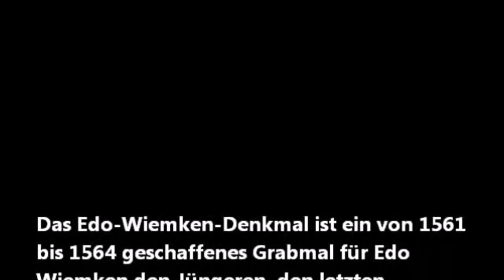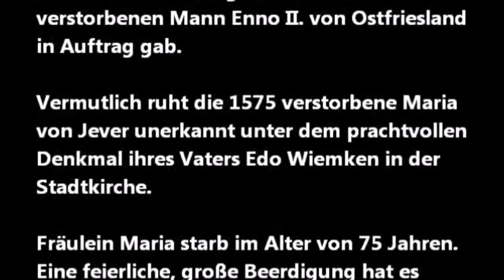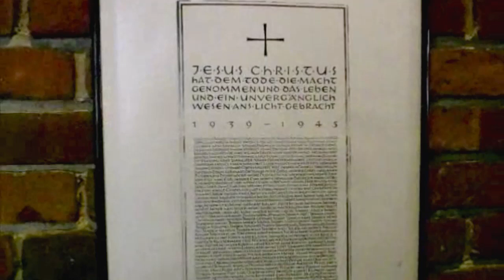Die Stadtkirche in Jever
Mindestens neun Mal ist die Stadtkirche Jever in ihrer rund 1000-jährigen Geschichte abgebrannt und jedes Mal wurde sie im Sinn der Zeit wieder aufgebaut. Waren die frühesten Gottesdiensträume an dieser Stelle Basiliken aus Stein und Holz, wählte man im 16. Jahrhundert zum ersten Mal die Kreuzform. Der letzte Brand am 1. Oktober 1959 zerstörte weite Teile des Vorgängerbaus aus dem Jahr 1730. Dieses Feuer vernichtete auch die 1750–1756 von Johann Adam Berner gebaute dreimanualige Orgel. Der in Neuende geborene Amsterdamer Kaufmann Diedrich Garlichs hatte sie gestiftet. Erneut stand die Gemeinde vor die Frage, wie sich die Geschichte dieses Standorts und die Zukunft seiner Nutzer miteinander verbinden ließen. Der Architekt Dieter Oesterlen gewann den Neubau-Wettbewerb, indem er überlieferte Elemente mit seiner modernen Gestaltung verknüpfte: mit einem quergelagerten Raum, der durch markante Betonglasfenster zwischen gestaffelten Seitenwänden einen besonderen Akzent erhält.

Als am 1. Oktober 1959 die alte Jeversche Stadtkirche, eine Schöpfung der Barockzeit,  bis auf die Grundmauern niedergebrannt war, musste etwas Neues geschaffen werden: eine neue Kirche in einer alten Stadt. Dieser Herausforderung stellte sich der durch zahlreiche bedeutende Arbeiten bekannte Architekt Prof. Dieter Oesterlen (Hannover / Braunschweig). Er schuf ein Bauwerk, bei dem sich Altes und Neues miteinander verbanden, ein moderner, stark gestaffelter Zentralbau, mit der erhaltenen Apsis der zerstörten Kirche verbunden. Eine seiner Intentionen – so Dieter Oesterlen (1911–1994), Architekt der Stadtkirche – sei „die klare Trennung von Baudenkmal und Neubau“ gewesen. „Beide Baukörper kommen zu ihrer eigenen architektonischen Wirkung“.

So greift die Grundform der Kirche auf das griechische Kreuz der alten Stadtkirche zurück, dem modernen Baustoff Beton steht traditionelles Ziegelmauerwerk gegenüber, und die gefaltete Dachkonstruktion korrespondiert in ihren Giebeln mit den Häusern, die den Kirchplatz umgeben.

Durch die besondere Gestaltung des Eingangsbereichs, bei dem die Portale der alten Stadtkirche Verwendung fanden, gelang es sogar, den aus früherer Zeit stammenden Chorraum mit dem Edo-Wiemken-Grabmal harmonisch mit dem neuen Gebäude zu verbinden.

 In der historischen Apsis befindet sich das denkmalgeschützte Edo-Wiemken-Denkmal, das an den letzten männlichen Ostfriesischen Häuptling des Jeverlandes erinnert und im Laufe der Geschichte bereits zwei Feuersbrünste überstanden hat. Es wurde durch Fräulein Maria, die Tochter Edo Wiemkens, in Auftrag gegeben und zwischen 1561 und 1564 von Schülern des Antwerpener Bildhauers Cornelis Floris geschaffen. Es gilt als bedeutendes Beispiel der niederländischen Renaissancekunst.

Maria von Jever ließ es für ihren Vater Edo Wiemken in den Jahren zwischen 1561 und 1564 von dem niederländischen Künstler/Handwerker Heino Hagart ausführen. Das Grabmal gilt als bedeutendes Zeugnis niederländischer Bau- und Schnitzkunst der Renaissance. Hagart war ein Schüler von Cornelis Floris II., einem bekannten Antwerpener Architekten und Bildhauer, dessen sogenannter Florisstil von seinen Schülern und Nachfolgern nicht nur in den Niederlanden, sondern auch nach Dänemark und über die Küstenländer der Ostsee, Norddeutschland, bis weit nach Süddeutschland verbreitet wurde.

Im Zentrum liegt der porträthaft dargestellte Häuptling auf einem Katafalk, über ihm erhebt sich eine kunstvolle Kuppel, die auf einem achteckigen Innenbau aufgesetzt ist. Sowohl durch die Vielfalt der verwendeten Materialien als auch durch die zahlreichen beigefügten Figuren ergibt sich für den Betrachter eine Bilderfülle.

Das Grabmal steht noch heute im Chor der Stadtkirche und kann durch eine Glasscheibe besehen werden. Wahrscheinlich entstand es in Konkurrenz zu dem aufwändigen Grabmal in Emden, das Anna von Oldenburg 1548 für ihren verstorbenen Mann Enno II. von Ostfriesland in Auftrag gab.

Vermutlich ruht die 1575 verstorbene Maria von Jever unerkannt unter dem prachtvollen Denkmal ihres Vaters Edo Wiemken in der Stadtkirche. Fräulein Maria starb im Alter von 75 Jahren. Eine feierliche, große Beerdigung hat es nicht gegeben. Begraben wurde Maria in aller Heimlichkeit.

Das Grabmal überstand zwei Brände der Stadtkirche in den Jahren 1728 und 1959, da es früher nicht direkt zugänglich war, sondern sich hinter einer geschlossenen Steinwand befand. Die Steinmauer wirkte wie eine Brandmauer und rettete beide Male das Denkmal vor den Flammen.